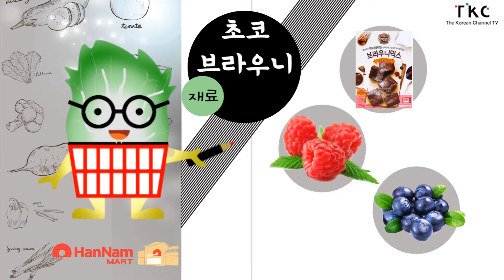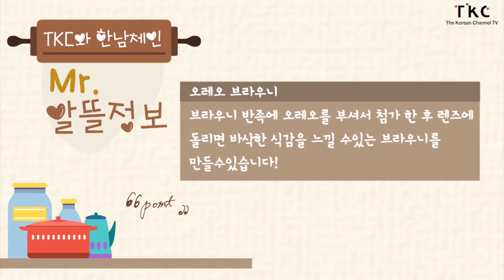[TKC와 한남체인] Mr. 장바구니 - Ep. 98. 초코 브라우니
재료 : 브라우니믹스, 물, 슈가파우더, 라즈베리

만드는 법
1. 브라우니믹스에 물55ml를 넣고 잘 섞어준다
2. 반죽이 되직해 질때까지 잘 섞는다
3. 전자렌지용 용기에 반죽을 넣고 15~20분간 돌린다
4. 과일과 슈가파우더로 데코하면
끝!!